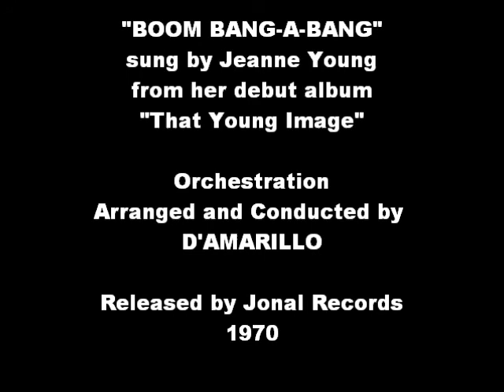Jeanne Young - Boom Bang-A-Bang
Jeanne Young sings "Boom Bang-A-Bang", a hit for Lulu in 1969 at the Eurovision Song Contest.

This track is from her debut album "That Young Image", released by Jonal Records in 1970.

Orchestration Arranged and Conducted by D' Amarillo.